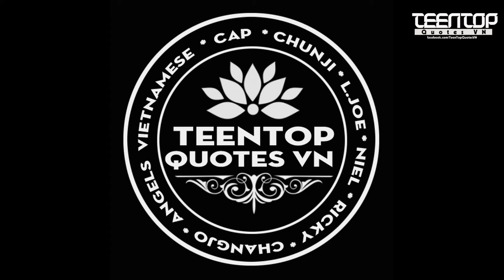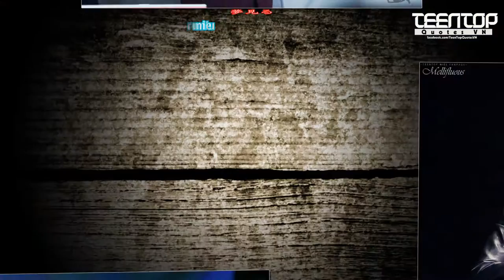[TTQTVN] [Vietsub + Kara ] Suteki Da Ne - Rikki [ Niel Version ]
Translator +Timer + Typesetter+Encoder, Uploader: : JangAhNiel